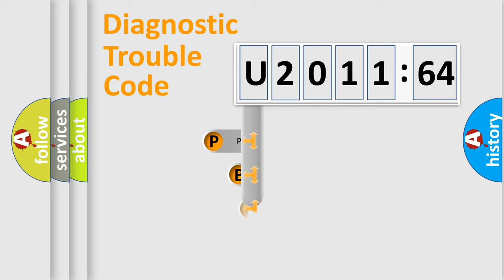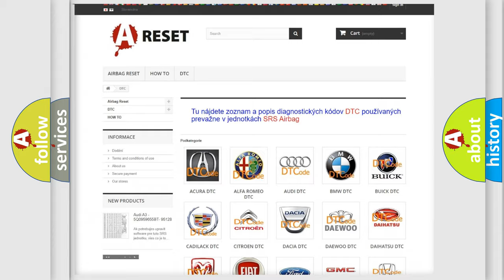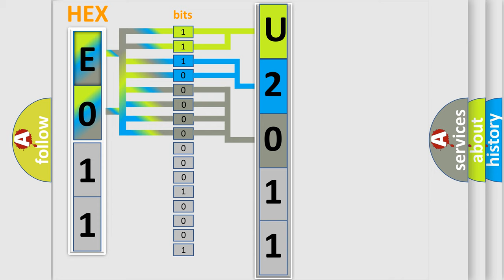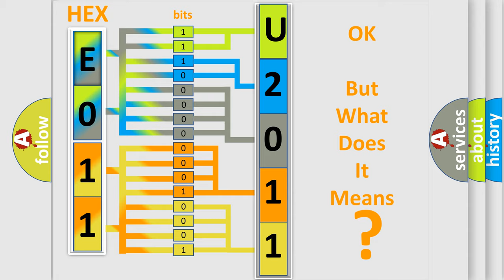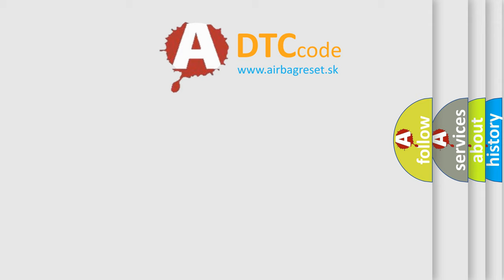DTC Fiat U2011-64 Short Explanation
Contents:
0:21 Basic DTC analysis according to OBD2 protocol standard.
1:48 Insight into programming
2:58 A diagnostically understandable description of the Diagnostic Trouble Code
3:05 Basic error definition

Make:
FIAT
Code:
U2011 64
Definition:
Park Neutral Position Switch Circuit Malfunction
Description:
Engine started,vehicle driven to over 50 mph at an engine speed from 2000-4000 rpm,MAP sensor indicating more than 300 mmHg,and the PCM detected the P or N switch indicated Neutral for 30 seconds or two different P or N switch signals at the same time.
Cause:
P or N switch signal circuit is open,shorted to ground or to powerP or N switch power or ground circuit is openP or N switch is out of adjustment,damaged or has failedPCM has failed
Failure Type: